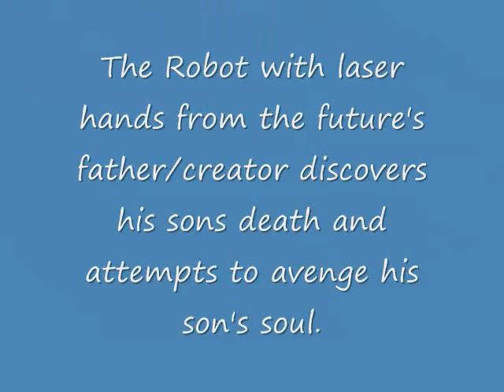The Robot With Lazer Hand From the Future II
The robot with laser hands from the future was previously assassinated. His creator comes to earth in a mini cooper and seeks revenge